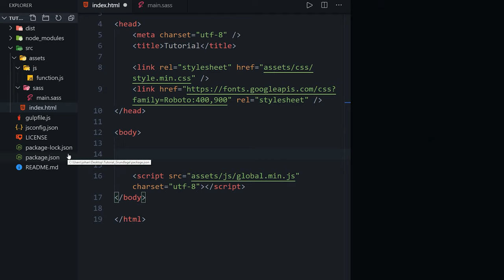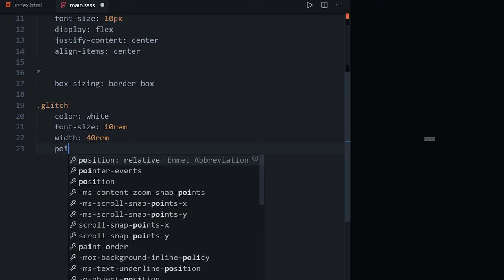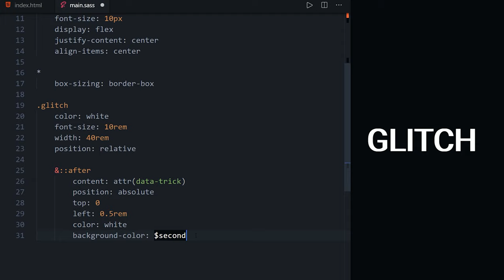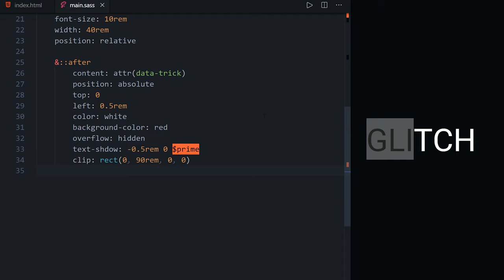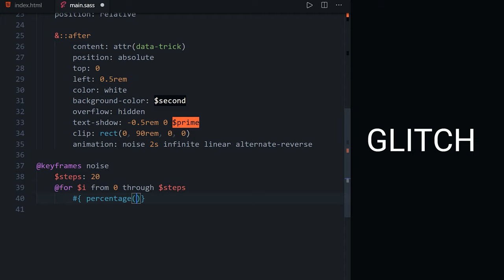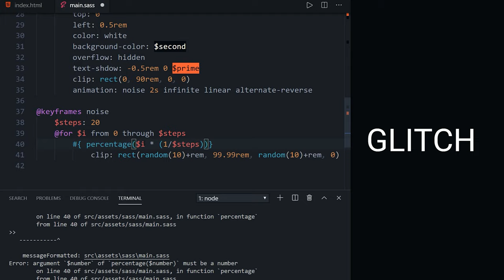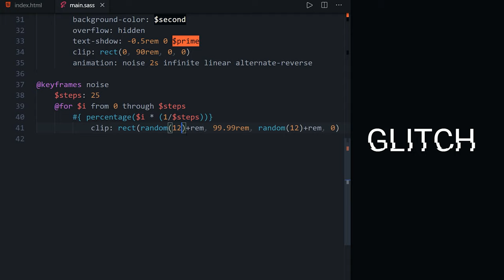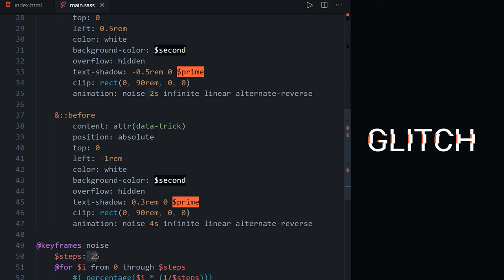Hammer Glitch Effekt nur mit CSS?! 👍 [TUTORIAL]